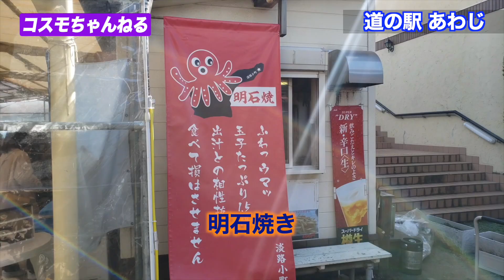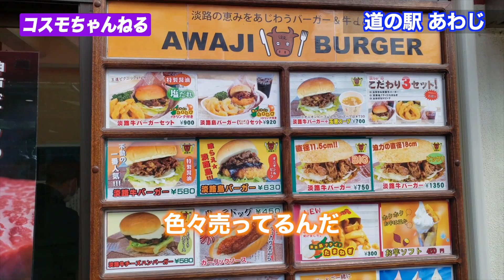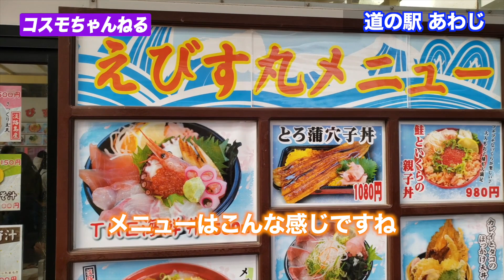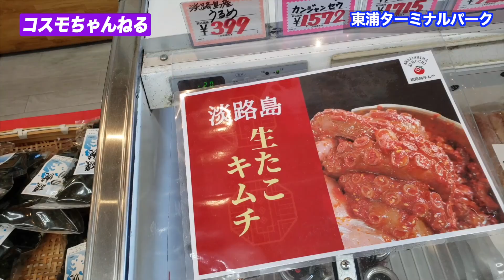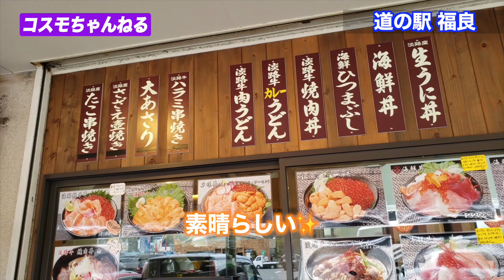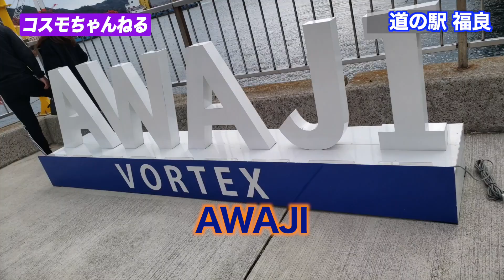淡路島道の駅紹介＋ 寮近くのかき小屋レポ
ID　@760jveaq

▼コスモセキュリティーのコーポレートサイト

「自立した生活を送りたい！」
「心機一転、新しい環境で働きたい！」
コスモセキュリティーではそんなあなたにぴったりな環境が整っています。
YouTube＆TikTokでコスモセキュリティーの雰囲気を配信中！